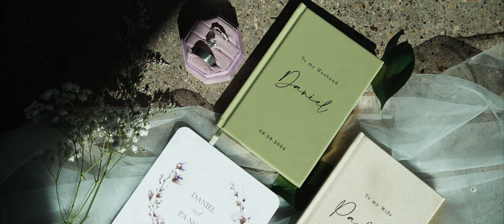Daniel & Pa Nou / Wedding Trailer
Sync ID
MB01TZADITGRSW0